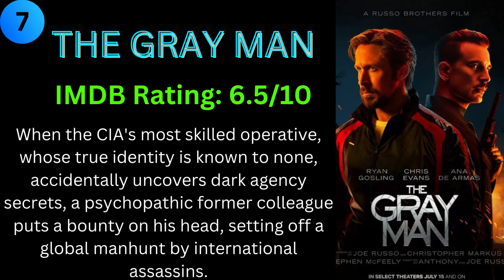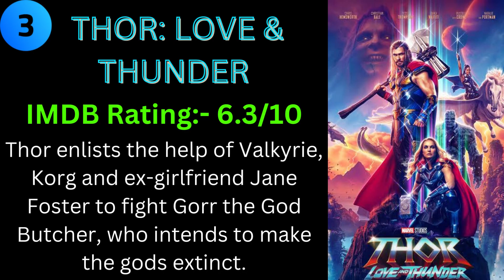Top 10 Most Popular Hollywood Movies Of 2022 According to IMDb| 2022 की 10 लोकप्रिय हॉलीवुड फिल्में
Top 10 Most Popular Hollywood Movies Of 2022 According to IMDb till july2022.
IMDb के अनुसार 2022 की 10 सबसे लोकप्रिय हॉलीवुड फिल्में, जुलाई 2022 तक |